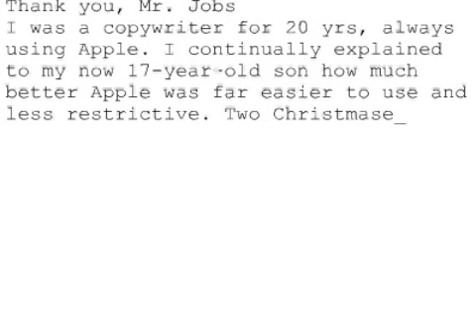Remembering Steve #756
Thank you, Mr. Jobs
I was a copywriter for 20 yrs, always using Apple. I continually explained to my now 17-year-old son how much better Apple was far easier to use and less restrictive. Two Christmases ago, my son did the searching for my new laptop, and my Mom gave it to me for Christmas. Come Boxing Day with his accumulated money gifts, my son took advantage of the sales. His first purchase was an Apple laptop. Once again, Mr. Jobs, thank you for vision and determination. Hopefully, we'll met in your next incarnation.
David